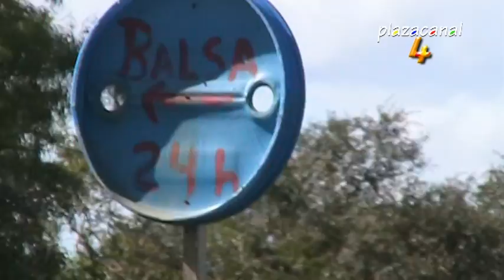NOTA FRANCISCO RODRIGUEZ BARCOS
Nota de enero 2013 en zona de Balsa de La Quemada sobre Río Cebollatí con Francisco Rodríguez "Bin Laden", junto a Rosalino Almeida  y compartida en el programa Gente de Aquí y Allá por Plazacanal 4 de Treinta y Tres.
Homenaje a este personaje, fallecido en marzo 2015.